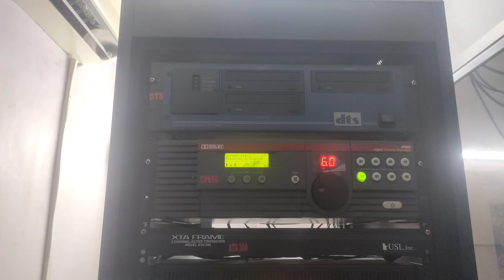YADAGIRI 70mm Theatre Santosh Nagar Hyderabad